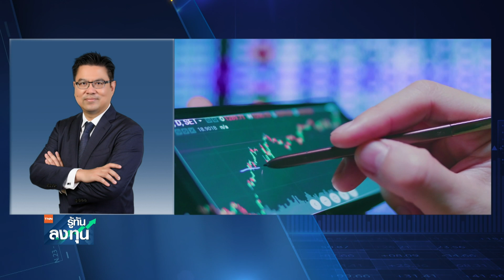บอนด์ยิลด์ยังสูง สหรัฐไม่ถดถอย เลือก "พันธบัตร" & "หุ้นต่างประเทศ" I TNN รู้ทันลงทุน I 03-10-66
ประเมินทิศทางการลงทุนในกองทุนกับคุณกุลฉัตร จันทวิมล รองกรรมการผู้จัดการอาวุโส สายพัฒนาธุรกิจ บริษัทหลักทรัพย์จัดการกองทุน ยูโอบี (ประเทศไทย) จำกัด